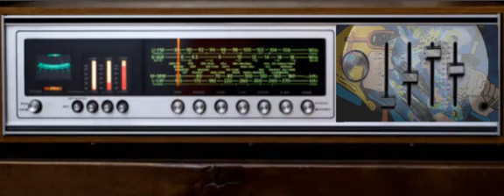mix fix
music.